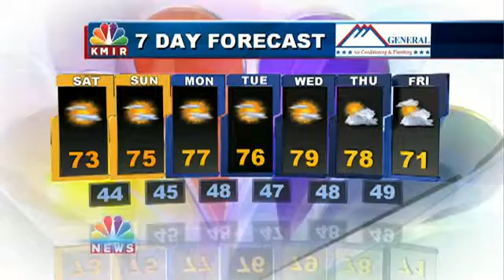KMIR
Not specified